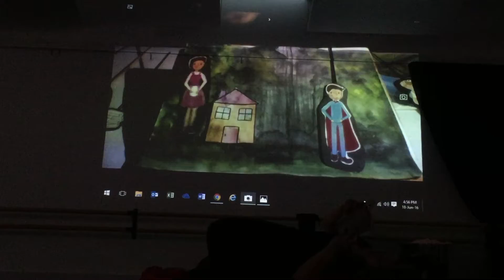Snuffbox! Creative Lab's Storytelling Crash-course-experiment!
Creative Lab 2016; foundations of storytelling. Members were also challenged to think of different spaces, spacing and modes of audience address.